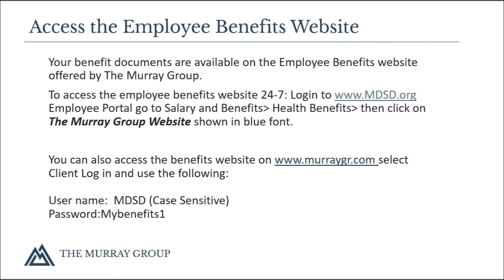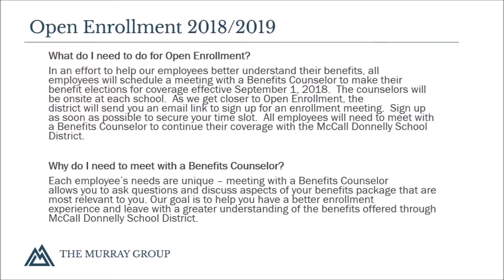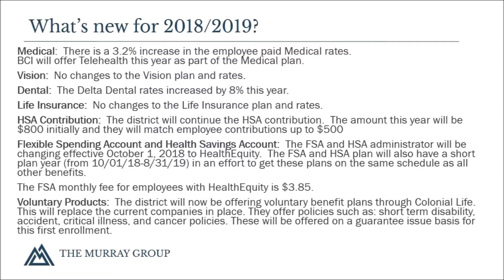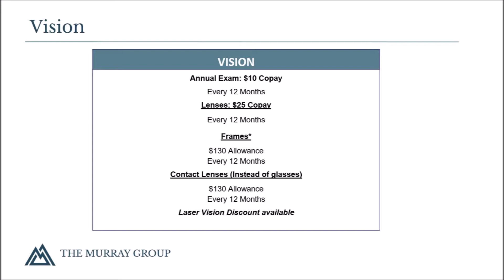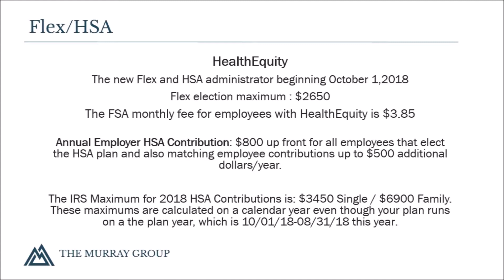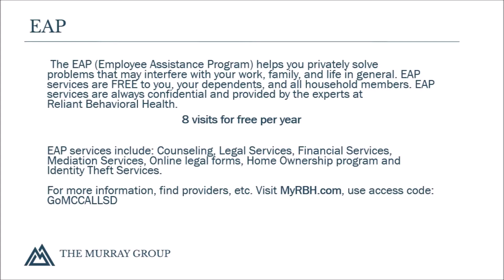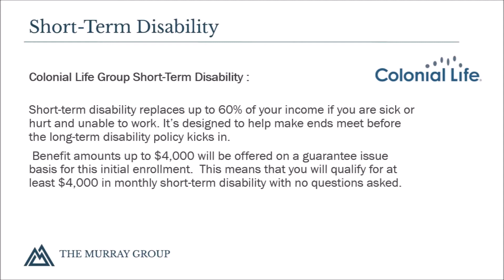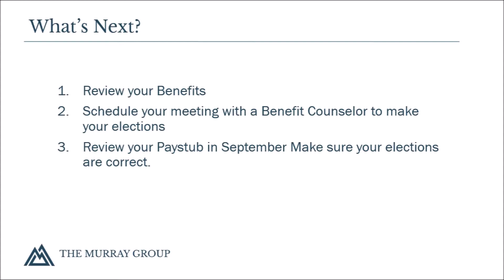McCall-Donnelly School DIstrict-Open Enrollment 2018